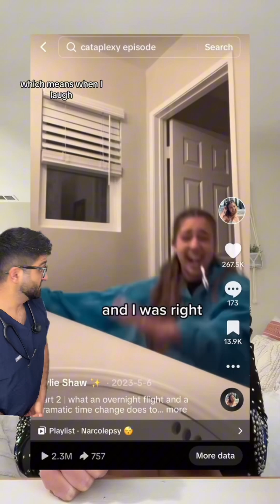What is cataplexy? health narcolepsy cataplexy sleep faintinggoats sleepdisorder drsooj Shaw